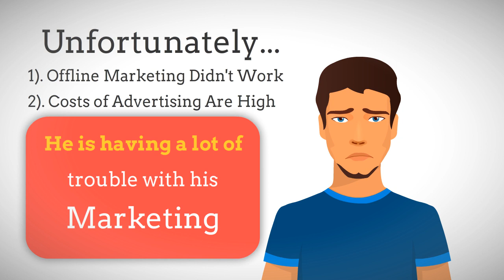History Of Flight eBOOK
The first person to plan and build a practical manned glider that can fly over long distances, is a German engineer
named Otto Lilienthal. Studying aerodynamics, on 1891 he concentrated his efforts on building a glider that can
fly.
Otto Lilienthal was captivated by the thought that one day there would be manned flying machines. On 1889, he
published a book on aerodynamics. This book was conceptualized from his studies of birds in flight. The Wright

Know more about How to get the History Of Flight eBOOK